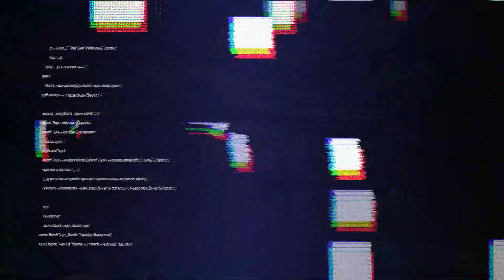OWB6 Tournament: Revolution Vs UWaterloo